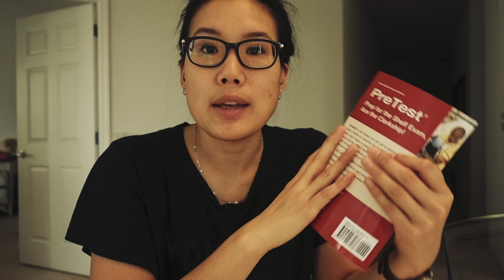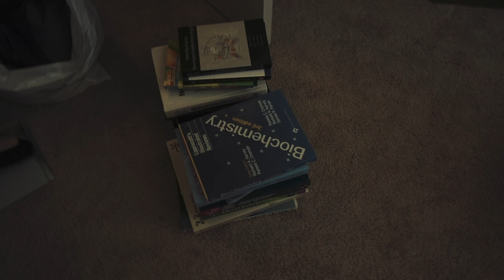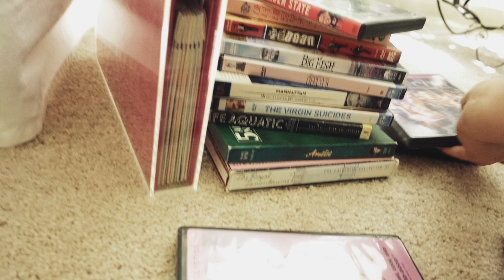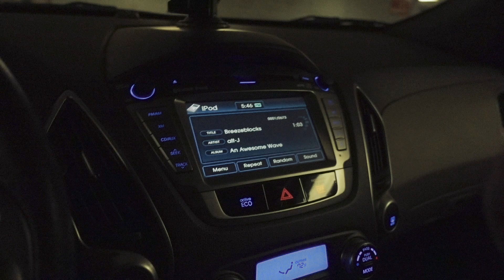WHAT A WEEK IN MED SCHOOL LOOKS LIKE: Emergency Medicine Rotation (3rd year of medical school)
This video is about how a full week in medical school looks like. I’m currently a third year medical school student and this was film during my emergency medicine rotation.

Filmed with iPhone 6s and Sony RX 100

Mailing Address:
Jamie L.

FREQUENTLY requested links:
Multipens: